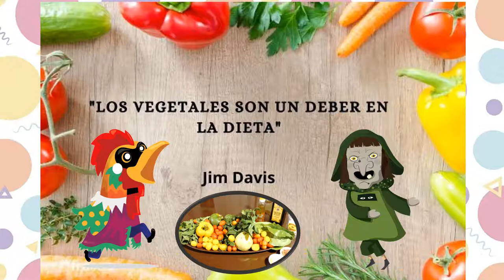Ensalada de arúgula y lechuga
Una sintonía de sabores